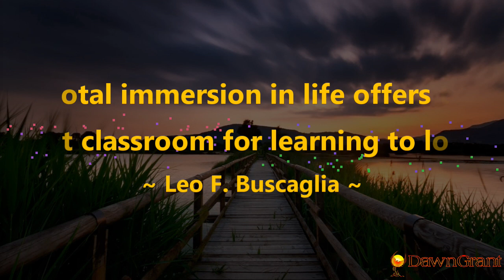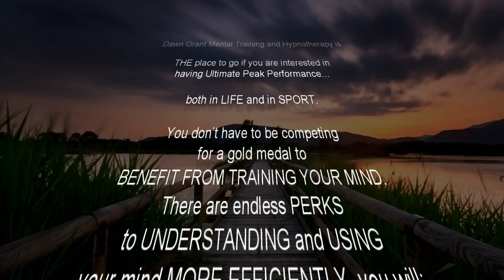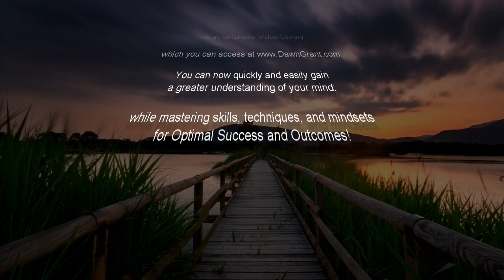A total immersion in life offers the best classroom for learning to love. ~ Leo Buscaglia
“So one more of his conclusions is and what he learned from thousands and thousands of people and their experiences of love and realizing that all people love differently and at different levels. There wasn’t one necessary definition of love….it’s very different for all different people and in different relationships. There were some key components that were similar, in how to get there and how to experience it and to take action in life. That love is a choice. Love is within all of us….from when we’re born, necessary for our growth….”

AND CHECK OUT:
*Free Stuff

AND CHECK OUT DAWN’S BOOK:
7 Strokes In 7 Days: Quick And Easy Break-Through Mental Training That Will Revolutionize Your Golf Game And Life

COME TO FLORIDA AND CHECK OUT:
Dawn’s club, Amelia Shotgun Sports, in Yulee, Florida: